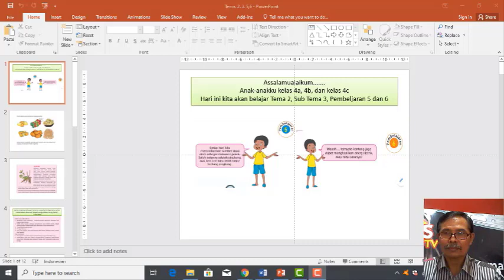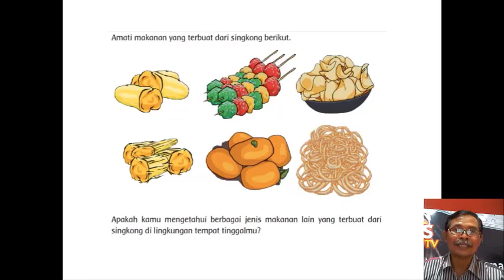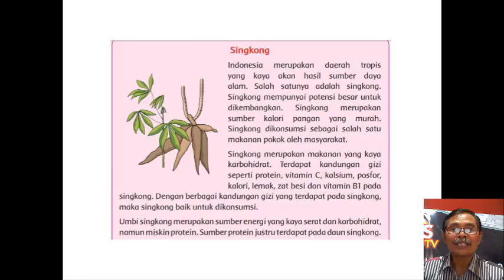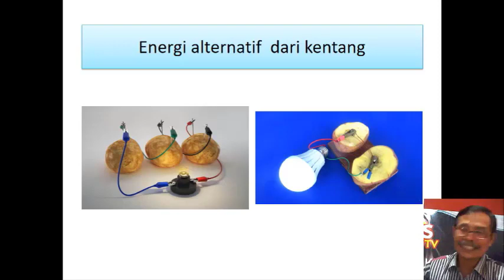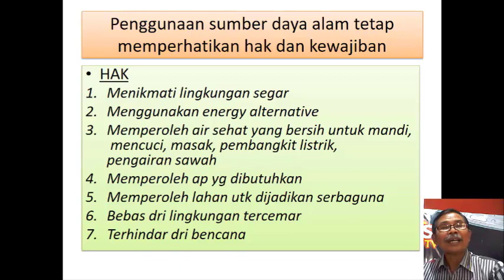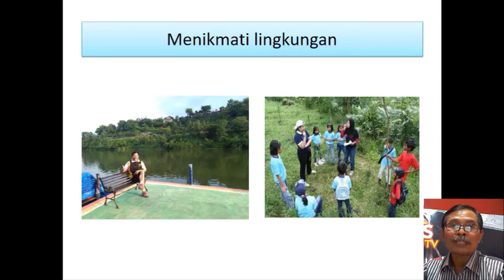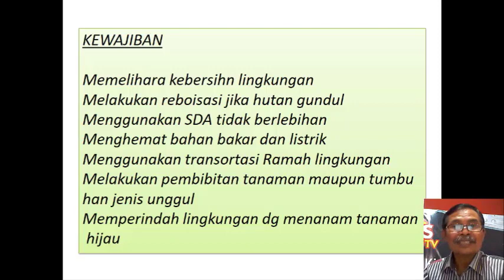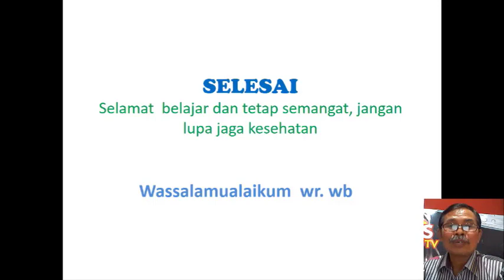kelas 4 tema 2 subtema 3 pembelajaran 5 dan 6